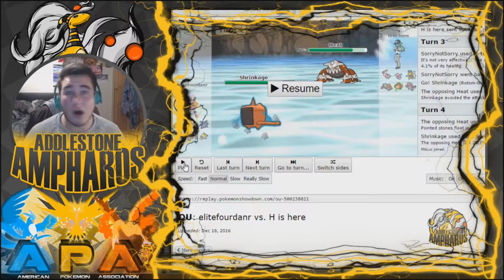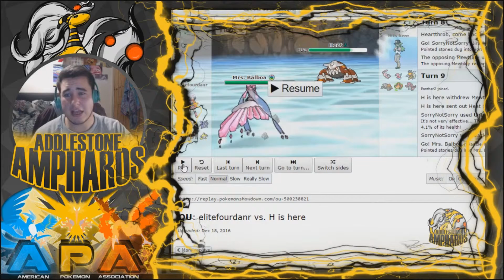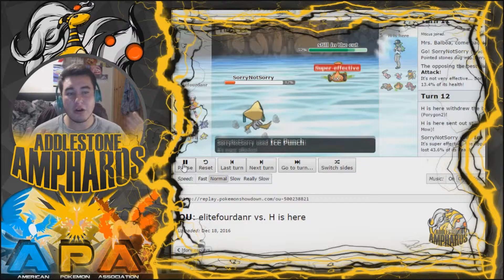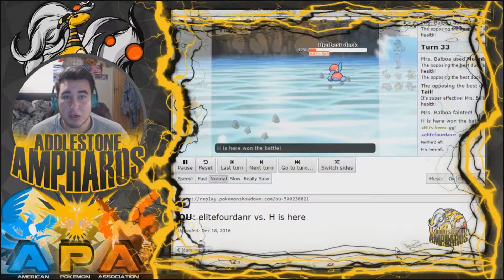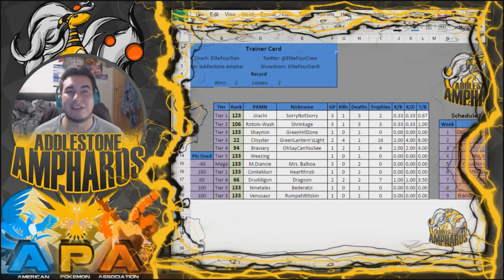APA S5W4 - ADDLESTONE AMPHAROS (2-1) vs MONTREAL MONFERNOS (2-1)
Have your own channel?